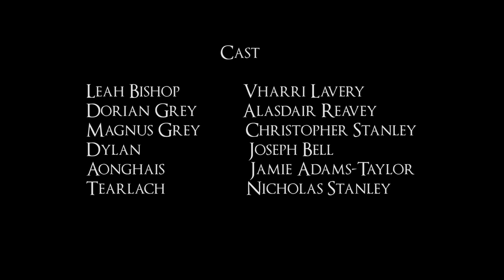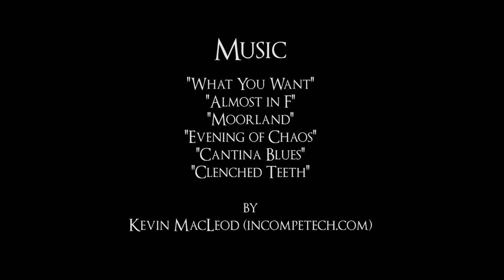Caledonia Episode 8 - I Stole Her Tears...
Leah and Dorian learn a secret Magnus has kept for years.